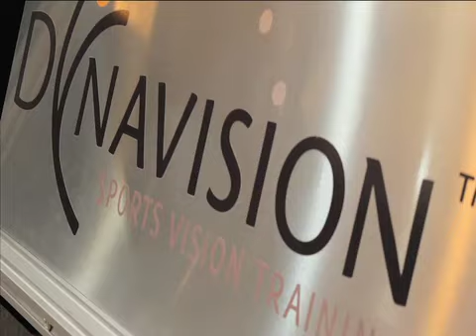Dynavision goes to NATA 2011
Gatorade features Dynavision's D2 at the 2011 National Athletic Trainers Conference.